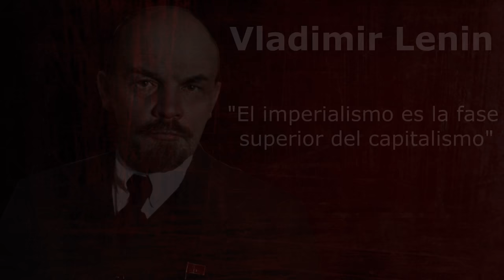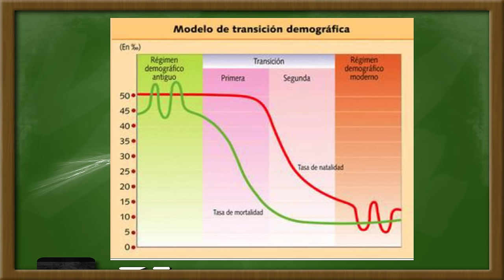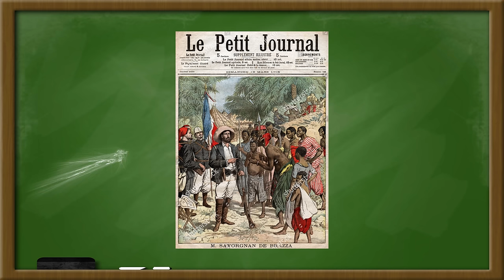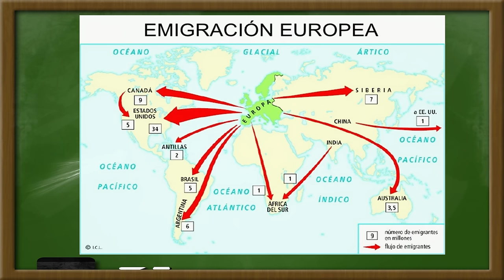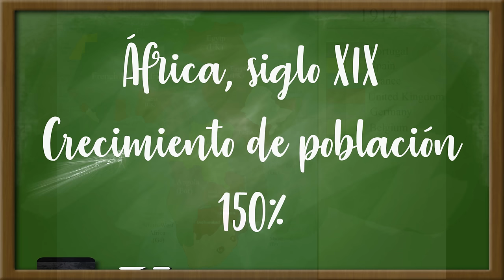✅✅✅Imperialismo y colonialismo ✅✅✅ El reparto de África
✅✅✅ Aprende que fue el Imperialismo colonialista y qué fue el Reparto de África.
En el siglo XIX, tras la Segunda Revolución Industrial, las potencias industrializadas entraron en una nueva fase económica que desembocó en la necesidad de crear nuevos mercados, lo que las llevó a colonizar nuevas zonas del mundo: África y parte de Asia.
Así es como se produjeron el Imperialismo y Colonialismo del siglo XIX, muy diferentes del colonialismo de los siglos anteriores.

Para ver qué pasó en la Revolución Industrial deberías ver este vídeo🔽🔽

Por Daniel Geohistoria, tu historiador de confianza.

Por Daniel al Aparato, tu historiador de confianza.

Copyrighted images were used with educational purposes, according to the First Ammendement of the US Constitution and the article 32 of the Ley de Propiedad Intelectual de España. The source of most of them is Wikipedia, and they are under CC license.